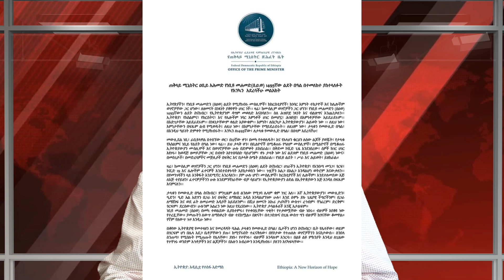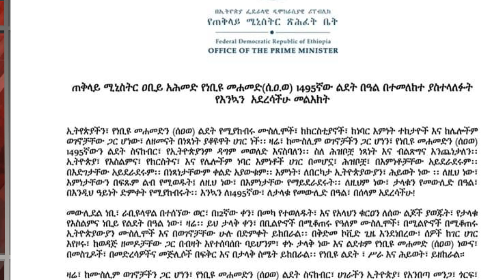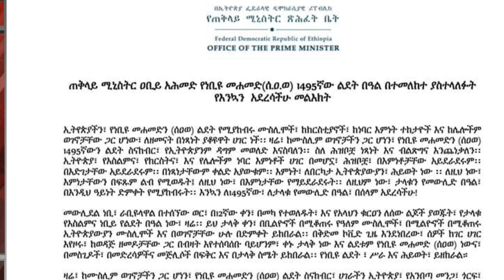ዶክተር አብይ የተሳሳተ የመውሊድ መግለጫቸውን ማስተካከያ አድርገዋል ሃሩን ቲዩብ ልዩ ዝግጅት ሼር በማድረግ ያስተላልፉ